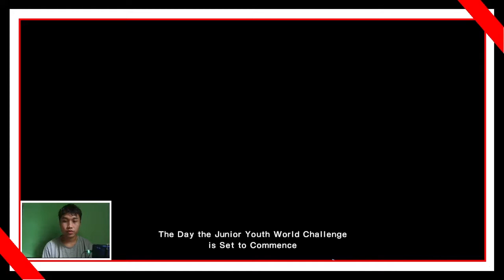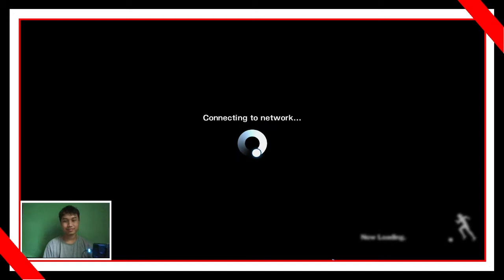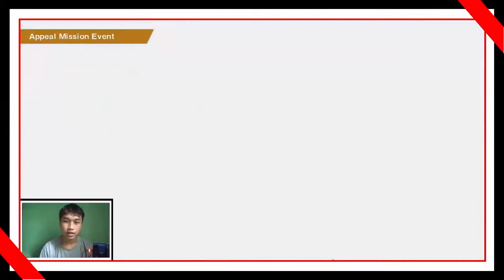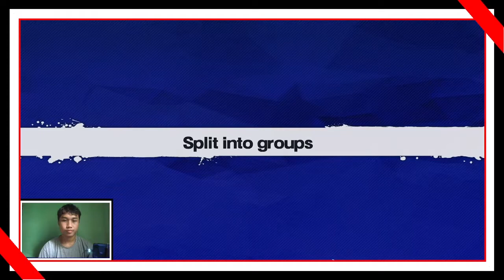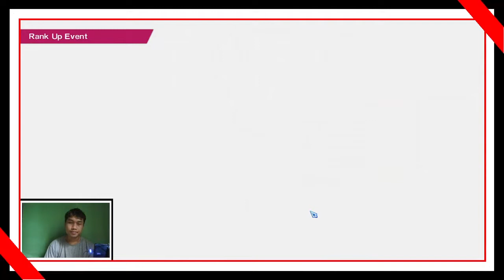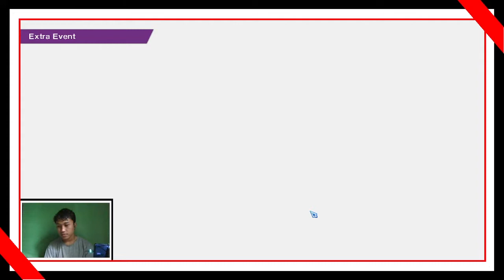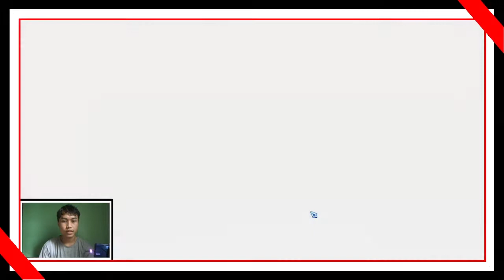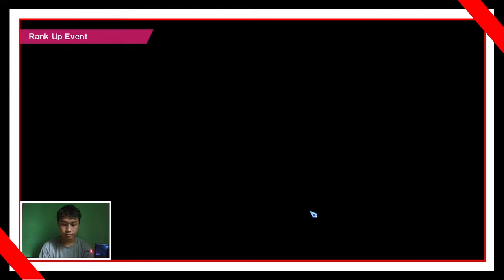Lanjut captain tsubasa part 5